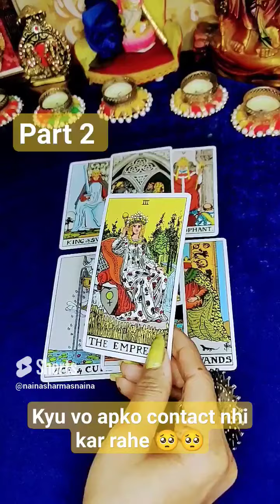🤔Kyu vo apko contact nhi kr rahe collective hindi Reading 🍁